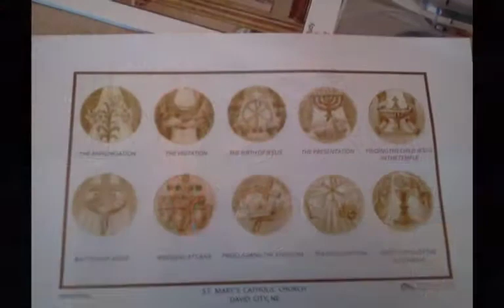St Mary Church Restoration Slide Show